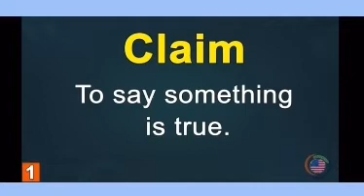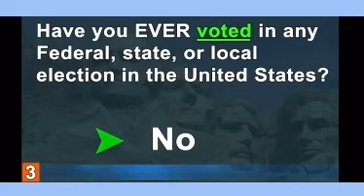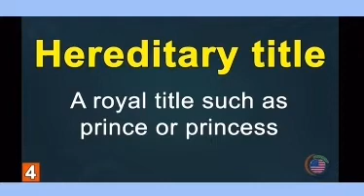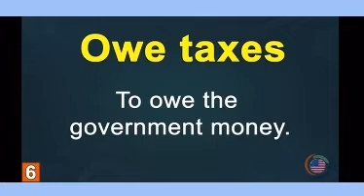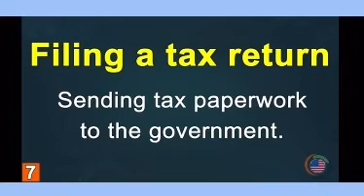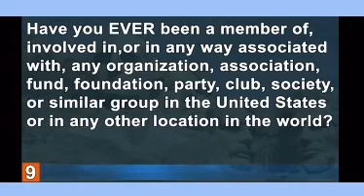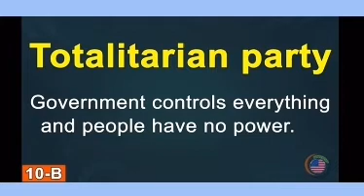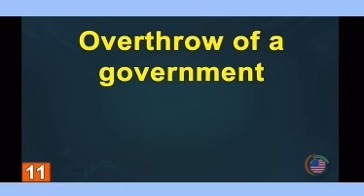美国公民考试的N400中50分钟词汇解释（一），感谢订阅